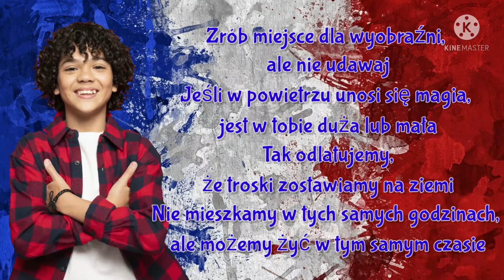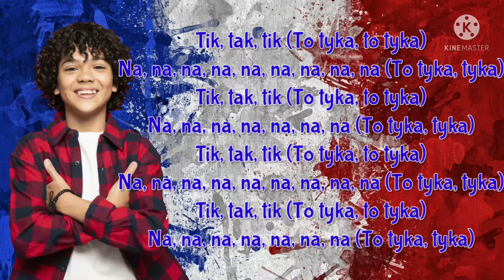Enzo - Tic Tac (France) /Tłumaczenie PL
Piosenka: Enzo - Tic Tac
Tłumaczenie PL
Aplikacja: Kinemaster

Top dès le départ à la vitesse de la lumière
Un éclair un flash et toute la vie s'accélère
Viens s’arrête un peu on je compte 5, 4, 3 on 2
Et on ralentit le temps
Plus vite encore plus vite que la musique chez les grands
Si tout est mécanique on est des robots pus des gens
Dans ces moments je m'envole, je vois rapetisser le sol
Mon horloge tourne tout doucеment

Tic, tac, tic
Dans mon cœr tout est magique
Tic, tac, tic
Tout lе monde vit à cent à l'heure
Tic, tac, tic
Moi mon tempo, ma musique, c’est
Tac, tic
Partager du bonheur

Tic, tac, tic
Na, na, na, na, na, na, na, na
Tic, tac, tic
Na, na, na, na, na, na, na
(Tic, tac, tic, tac, tic, tac, tic, tac)

La tête dans ta bulle t'oublies qu'ta planète en est une
Viens on sort on se promène que chacun ait la même
J'veux qu'on s'arrête un peu sur une de ces plages bleues
Les pieds dans le sablier
Fais place à l'imaginaire mais ne fais pas semblant
Si y'a d’la magie dans les airs elle est en toi petit ou grand
C’est comme ça qu'on s’envole qu'on laisse les soucis au sol
On vit pas aux mêmes heures mais on peut vivre en meme temps

Tic, tac, tic
Tic, tac, tic
Tout le monde vit à cent à l'heure
Tic, tac, tic
Tac, tic
Partager du bonheur

Oh si seulement tu savais
Je suis heureux depuis que ma montre est à l’arrêt
Je fais tout ce qu'il me plaît

Tic, tac, tic
Tic, tac, tic
Tic, tac, tic (Ça fait tic, ça fait tac)
Na, na, na, na, na, na, na, na (Ça fait tic, tac)
Na, na, na, na, na, na, na (Ça fait tic, tac)
Tic, tac, tic
Tic, tac, tic
Tic, tac, tic
Dans ton cœur tout est magique